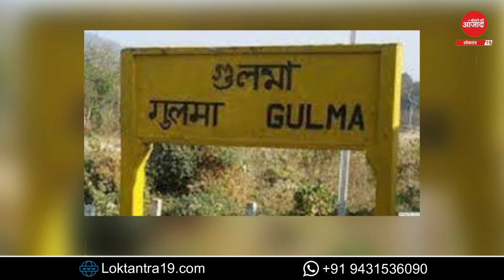आदिवासी बेटी बनी वन्दे भारत ट्रेन की पहली महिला लोको पायलट!